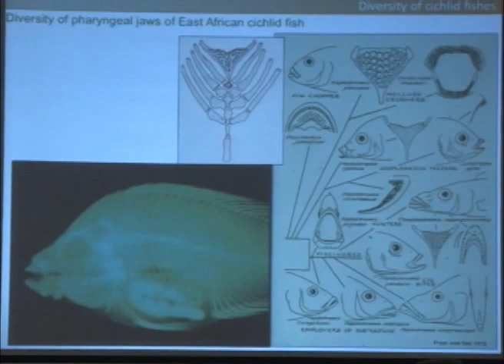Obispos del norte: Hay que dialogar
Los obispos del norte del país presentan su diagnóstico sobre la situación de incertidumbre que vive la población entre el ejército y los armados
• Monseñor Herrera: ¨La población civil está sufriendo de un lado y de otro¨
• ¨El temor es que pueda ir escalando...hay cierta persecución contra las familias¨
• Monseñor Mata: ¨el acoso de una institución genera desconfianza y desesperación¨
• Los obispos ¨buscamos la pacificación, que cese el derramamiento de sangre¨
Entrevistas:  Monseñor Abelardo Mata, Obispo de Estelí
                       Monseñor Carlos Ernesto Herrera, Obispo de Jinotega